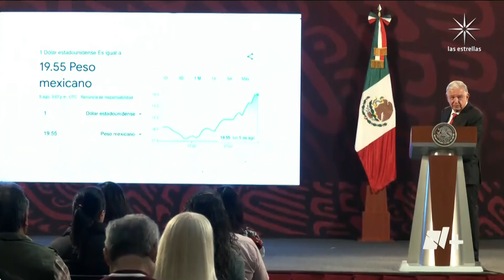Crisis en los mercados financieros, ¿Qué opinan AMLO y Sheinbaum? - En Punto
El presidente López Obrador y Claudia Sheinbaum se pronunciaron sobre la crisis global de los mercados y la posible desaceleración de la economía de Estados Unidos.